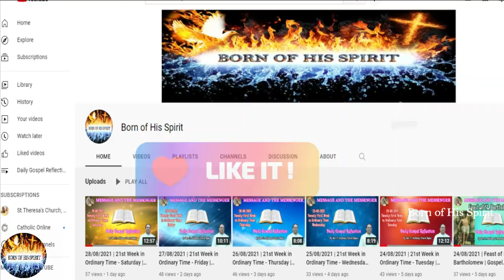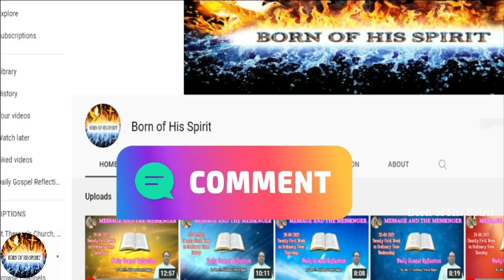31/08/2021 | 22nd Week in Ordinary Time - Tuesday | Daily Gospel Reflection By. Rev. Fr. Pravin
31/08/2021 | 22nd Week in Ordinary Time - Tuesday | Daily Gospel Reflection By. Rev. Fr. Anthony Pravin Rajan |